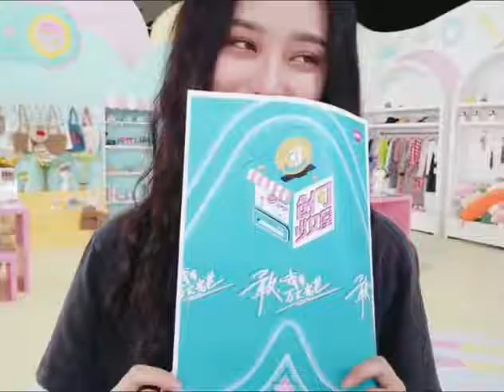xu yingying "do you me cute? which side you see me cue~~~"